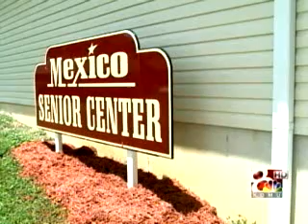Devona Moore KOMU-MHA Corporation